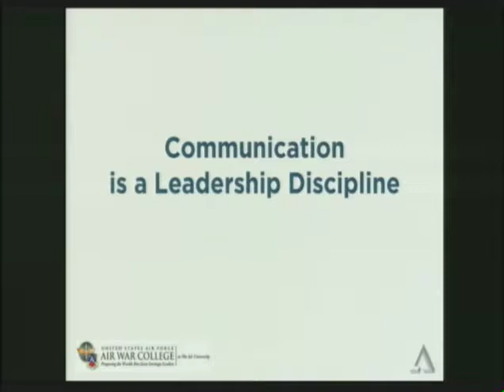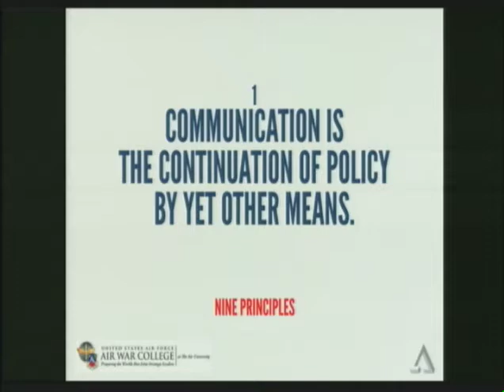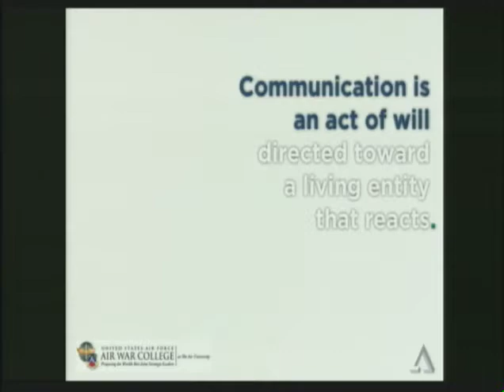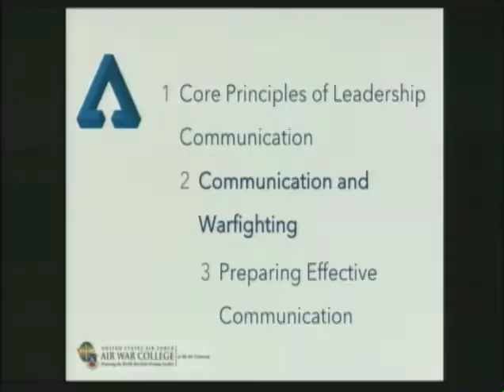Garcia Air War College 2, Applying Strategy to Communication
Logos president Helio Fred Garcia taught a guest lecture on the Power of Communication as an Instrument of Policy at the U.S. Air Force Air War College at Air University, Maxwell Air Force Base, on August 15, 2017. There were 250 students, mostly USAF colonels, plus equivalent ranks from the other U.S. armed services, and air force colonels from allied nations. Here, segment 2 of 5, on the application of strategy to communication. Used with permission of the U.S. Air Force Air War College.